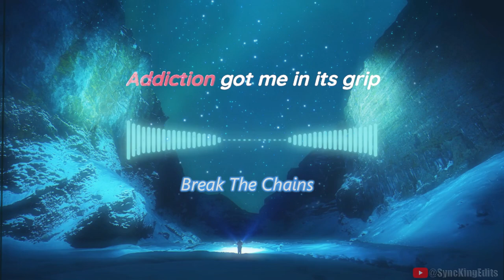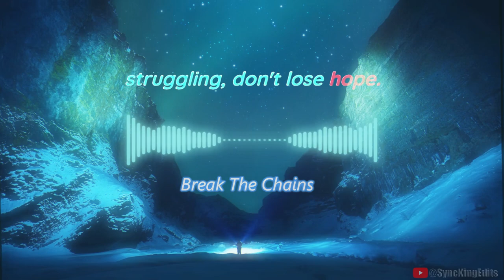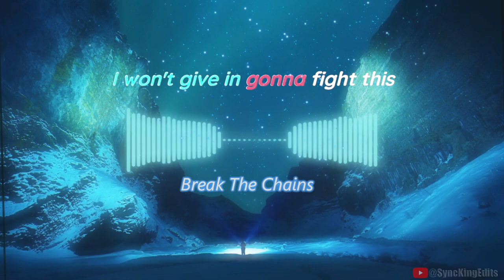Break the Chains - Official Song (Copyright FREE) | Lyrics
Ai generated copyright free song
if u want just music without vocal : check out pinned comment📌
🌱Help Us Grow:  Just link →  Original Song/Music link in your video description and mention by @SyncKingEdits if u use this song ty 🤗
Lyrics :
Verse 1:
Addiction got me in its grip
Feeling like I'm gonna slip
But I won't let it take control
Gotta find a way to make it whole

Chorus:
I won't give up, I won't give in
Gonna fight this battle, gonna win
Addiction's a beast, but I'm stronger
I'll overcome, I'll last longer

Verse 2:
Temptation calling out my name
But I won't play that deadly game
Gotta stay strong, gotta stay true
To myself and all that I can do

Bridge:
It's a hard road, no doubt
But I'll find my own way out
With determination and will
I'll rise above, I'll break the chill

Outro:
So if you're struggling, don't lose hope
There's always a way to cope
Just believe in yourself and your power
You can conquer addiction, hour by hour.

⚠️If you are using Creative Commons content, you must provide proper attribution as required by the license.